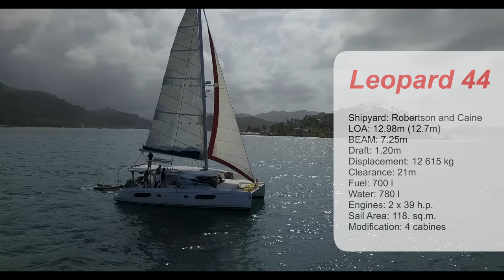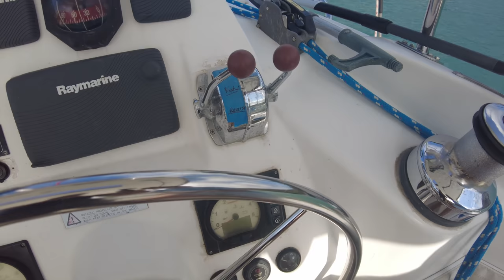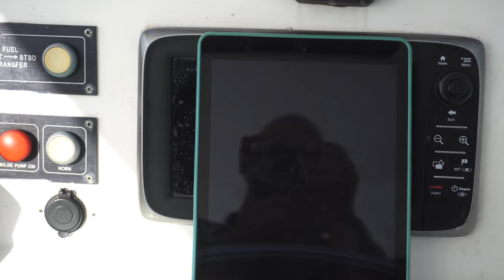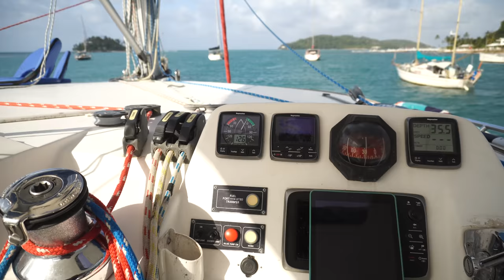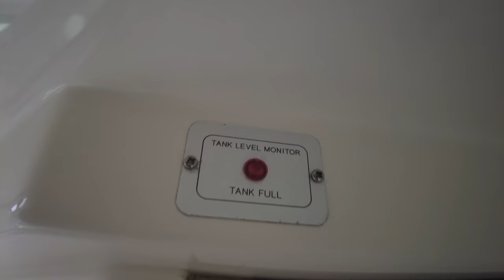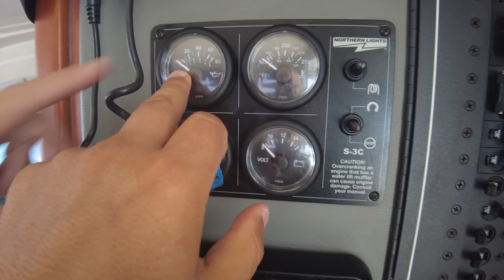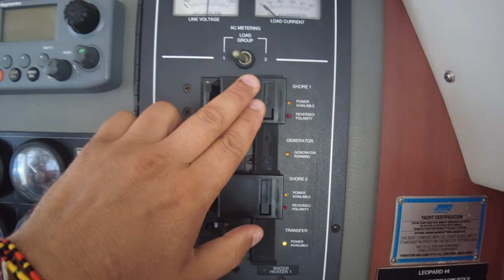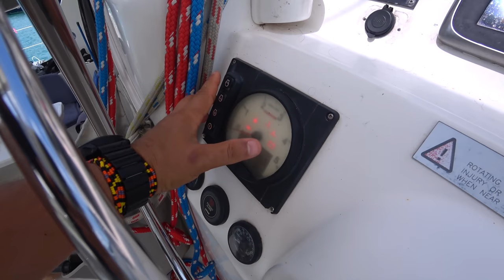Катамарана Leopard 44, 2014 года. Очень детальный обзор и тест. Капитан Герман обзор катамарана.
Обзор катамарана Leopard 44, 2014 года. Друзья, сегодня у нас большой выпуск и очень комплексный. Обычно мы делаем обзоры более свежей технике, но сегодня мы решили сделать исключение, так, как данная модель катамарана очень популярна. Мы встречаем большое количество катамаранов на большой воде от верфи Robertson & Caine's. Итак начнем мы с обзора катамарана и знакомства с владельцем, далее заберём его до винтика и я расскажу вам о сильных и слабых сторонах в каждом узле и агрегате. Такого детального разбора я у себя на канале не помню. После обзора Leopard 44 мы сделаем тест драйв под мотором, зашвартуем, и поедем тестировать катамаран под парусами.

Это первый тест не лодок последних годов, пожалуйста дайте обратную связь, стоит ли смотреть назад или тестить только новое оборудование?

Немного о том, что будет в нашем ролике обзоре катамарана LEOPARD 44, 2014:
0:29 Знакомство с катамараном Leopard 44 и его владельцем Стивом
1:55 Кокпит
7:13 Пост управления
10:47 Стив объясняет специфику катамаранов для америки
16:42 Двигатель и двигательный отсек
19:46 Кают компания
20:13 Кухня
23:45 Холодильники
25:01 Спальное место в кают компании
28:49 Спальные места, каюты и туалеты с душевыми
39:32 Лезем в системы лодки
42:19 Баки топливные и для воды
43:05 Дизель генератор
46:22 ОПЫТ ВЛАДЕЛЬЦА
54:04 Поехали на тест драйв, швартовка
57:00 Поехали ходить под парусами
59:54 Красота катамарана с дрона
1:01 Бросаем якорь
1:01:34 Мнение о катамаране